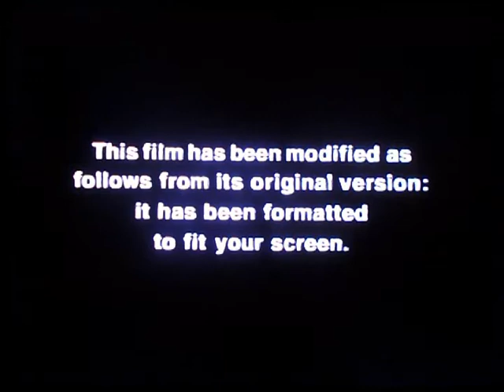Opening To My Big Fat Greek Wedding 2002 VHS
Here Is The Opening Previews To The 2002 VHS of My Big Fat Greek Wedding,And Here are The Orders:
1.FBI Warning Screen
2.Feature Presentation Bumper/HBO Home Video Logo
3.Aspect Ratio Screen
4.MPAA Rating Screen
5.Gold Circle Films Logo
6.PlayTone Logo
That's All.